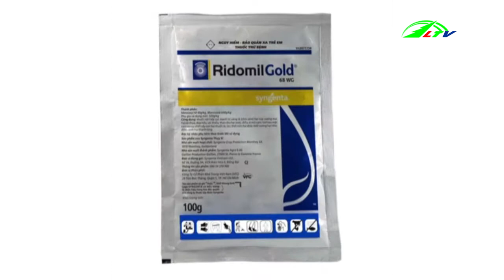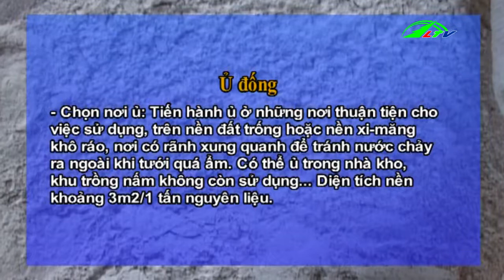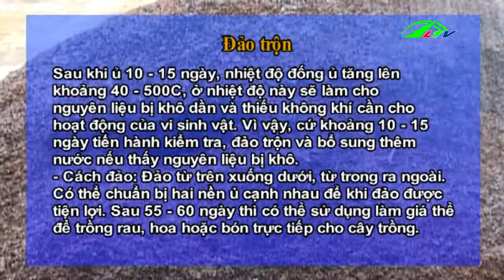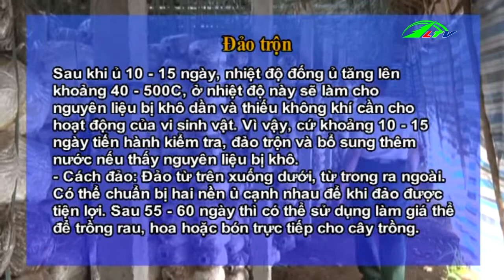Chuyên Mục Chuyện Nhà Nông Ngày 24/09/2019 | Lâm Đồng TV